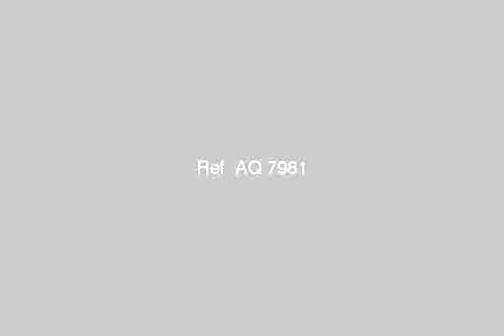Land farm for sale in cairo - mlseg.com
ارض للبيع بسعر مغرى بالسادس من اكتوبر- كمبوند بتروبيل ارض للبيع كمبوند بيتروبيل -شركة بترول بلاعيمارض فيلات صافى 600 م2 بالسادس من اكتوبرسعر مغرى جدا - ارض لليبع بالسادس من اكتوبر - Egypt Real Estate | Greater Cairo | 6th Of October | Land For Sale